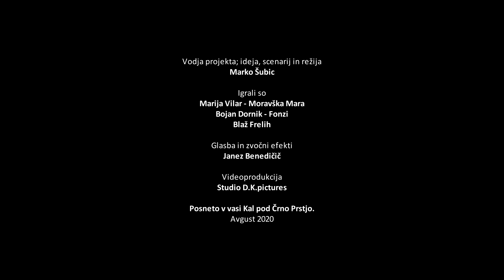ODREŠITEV (MODA VEČ KOT VODA) ekoskeč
NI OGLAS ZA VODO V PLASTENKAH!!! ;)
Je poziv proti nesmiselnemu potrošništvu in prikaz, s kakšno neznosno lahkostjo se mu pustimo zapeljati.  Ta »veliki dosežek sodobne civilizacije« zgolj proizvaja odpadke, uničuje naravo in našo prihodnost, za kupce pa nima nobene dejanske koristi. Vrhunski simbol te perverzije je voda v plastenkah tam = v Sloveniji, kjer nam iz pipe teče boljša pitna voda zastonj(!!!), zato odločitev, da se glavno vlogo v prvem takem skeču dodeli »plastični« vodi, ni bila težka.
Upam, da ste ga razumeli  (in ga boste upoštevali!) tudi brez teh »podnapisov«, da vam je bil všeč, pa tudi če vam ni bil, vam bom hvaležen za kakršenkoli odziv komentar, pohvalo, kritiko, pripombo in pa seveda za to, če boste video komu pokazali, ga omenili, delili!

Zahvaljujem se vsem, ki so  res prizadevno sodelovali pri tem projektu: Blažu, Darjanu,  Fonzitu, Janezu, Joškotu »Kalarjem«, Katji,  Primožu iz LaPrine, še posebej pa Mari, ki je kljub svojimi krepkimi 88 letom profesionalno odigrala svojo vlogo, tako in drugače (po)trpela cel dan na soncu in vročini in do konca s heci in pesmijo držala pokonci moralo celi ekipi!
Marko

Vodja projekta; ideja, scenarij in režija
Marko Šubic

Igrali so
Marija Vilar - Moravška Mara
Bojan Dornik - Fonzi
Blaž Frelih

Glasba in zvočni efekti
Janez Benedičič

Posneto v vasi Kal pod Črno Prstjo.
Avgust 2020

Tukaj  pa še ustrezen ;) tekst uvodne glasbene podlage, da si boste lahko zraven tudi zapeli ;)

NA PLANINCAH
Na planincah sončece sije,
na planincah luštno je.

Gor cvetejo rožice bele,
gor cvetejo rožice.

Eno dekle jih pa na trg da,
da si dobiček naredi.

Z dobičkom si bode kupilo
Izvirske vode plastenke tri

Vodo izvirsko bode popilo
Da smrt' od žeje ubeži!